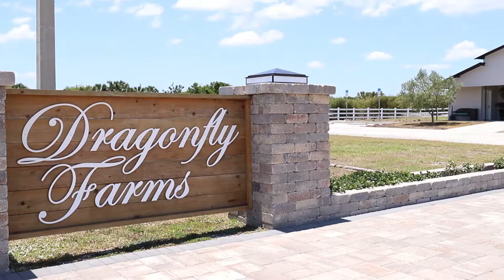Behind the Scenes - OBB Magazine Cover Shoot Summer/Fall 2021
Bringing all the Summer Time Vibes with the cover shoot for our Summer/Fall 2021 issue of Orange Blossom Bride magazine!

Participating Vendors:
Venue: Dragonfly Farms FL
Photographer: Sophia’s Art Photography
Florist: Fern and Curl Designs
Dresses and Accessories: Limitless from Solutions Bridal
Hair and Makeup: Carla Cano-Krause of Glam Culture
Model: Sabrina Servance